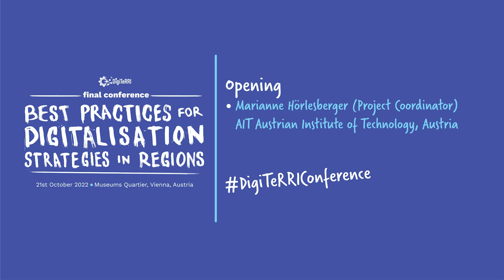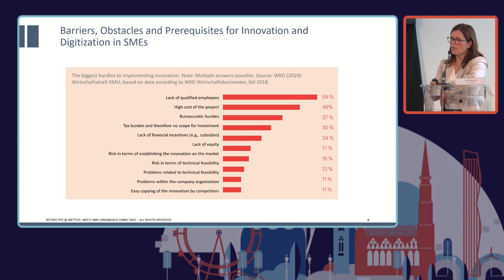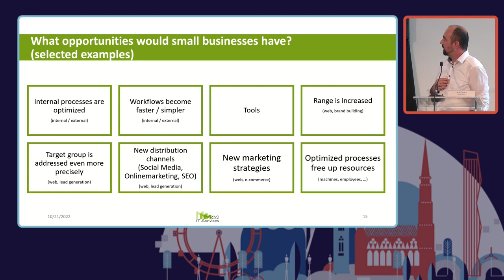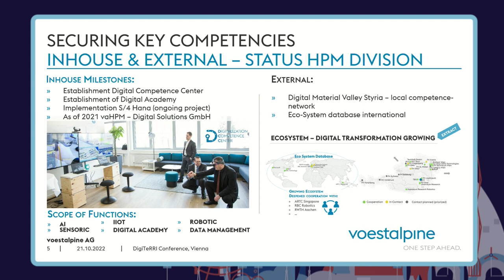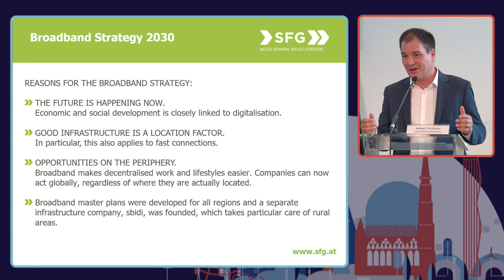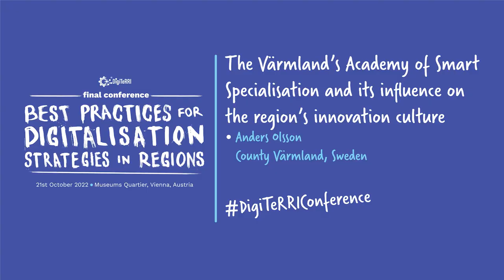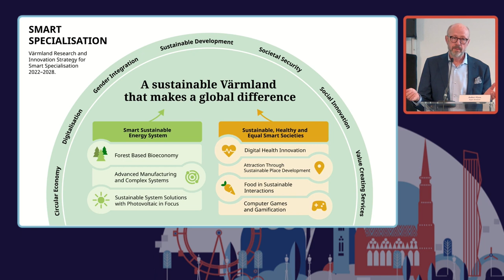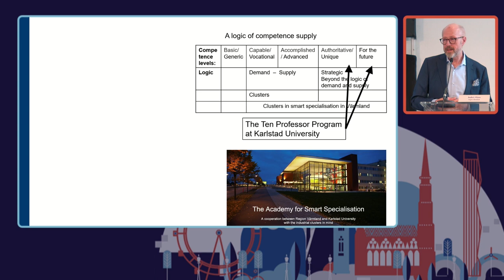DigiTeRRIConference: Digital transformation in Styria | Värmland's Academy of Smart Specialisation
DigiTeRRIConference sessions on this video

· Opening of day 2 by Marianne Hörlesberger
· Digitalisation transformation in Styria chaired by Brigitte Kriszt (Min. 1:57), with the participation of Iris Filzwieser (Min. 3:42), Mike Ulm (Min. 16:10), Michael Eder (Min. 29:18), and Michael Schickhofer (Min. 43:42).
· Final panel discussion (Min. 55:30).
· The Värmland’s Academy of Smart Specialisation and its influence on the region’s innovation culture by Anders Olsson (Min. 1:16:20).

In the scope of the finalisation of the DigiTeRRI Project, we held our final DigiTeRRIconference on Thursday, October 20th, and Friday 21st. The event aimed to give closure to our 3-year project in a 2-day event where we showed the project results and lessons learned from applying the Responsible Research and Innovation (RRI) approach in the 3 European regions of Styria, Grand Est, and Värmland.

With more than 190 attendees both online and in person, we count on the participation of experts and practitioners in strategic thinking from the whole quintuple helix: industry and business, education and research, academia, government and public organisations, and citizens and NGOs.

The DigiTeRRI project elaborates a framework and develops a roadmap for a responsible transition of traditional industry regions into digitalised industrial self-sustaining R&I ecosystems by using a Responsible Research and Innovation (RRI) approach. The co-creation of the framework, the road-mapping process, and the implementation of actions take place with partners and stakeholders from three territories in Europe, Värmland in Sweden, Region Grand Est in France, and Styria in Austria.

The project addresses the complexity of the challenges in the interplay between science, industry, government, and society (quadruple helix) in the defined territories. Quadruple-helix stakeholders of the three partner territories are actively engaged in this project.